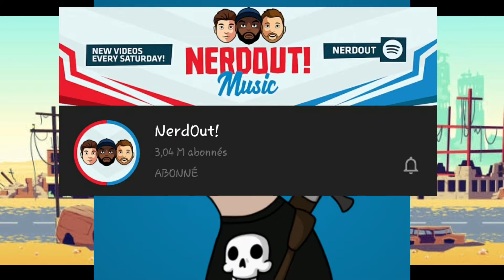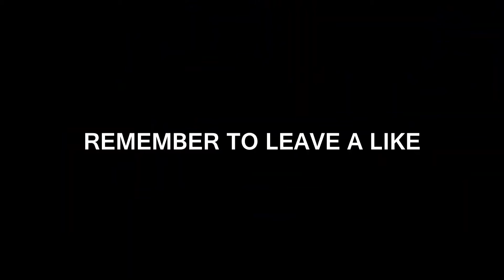ARK Survival Evoled Song Evolve React To Nerd Out Song meilleur song ever